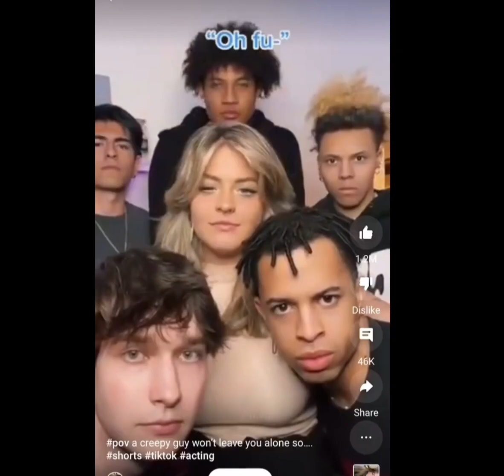Reacting to cringe povs